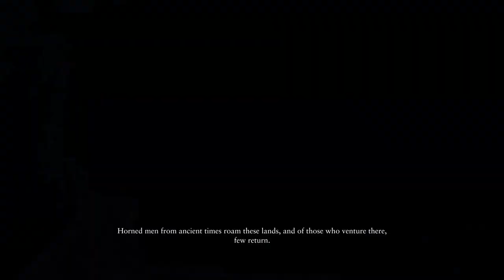Ryse Son of Rome Gameplay | Part 4.5 | The King Part 2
The Mound looked so cool!!

This Ryse Son of Rome Gameplay Walkthrough will also include a Review, all Campaign Story Missions, and the Ending.

Ryse: Son of Rome (previously known as Codename Kingdoms and Ryse) is a third person hack and slash video game in development by German studio Crytek and to be published by Microsoft Studios as an Xbox One exclusive game. Ryse: Son of Rome's gameplay revolves around the control of a Roman general named Marius Titus. Titus is an experienced combat general, who leads squads of Roman infantry across the battlefield. Ryse: Son of Rome tells the story of the young Roman soldier Marius Titus who witnesses the murder of his family at the hands of barbarian bandits. Seeking revenge, he travels with the Roman army to Britannia where he proves himself a soldier of phenomenal skill and quickly rises through the ranks. As Marius leads the army against the barbarian horde, his quest unravels and he discovers that he must return to Rome to find his vengeance.